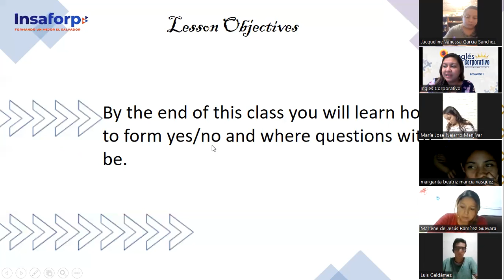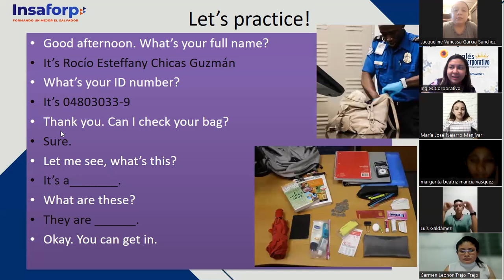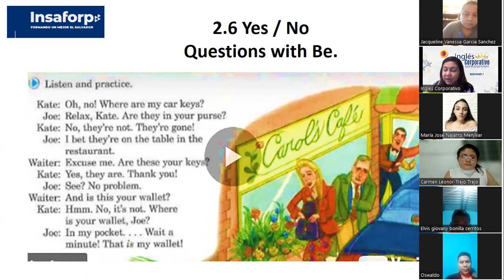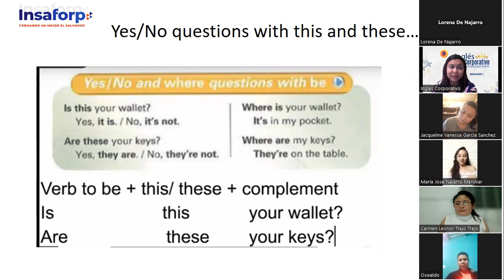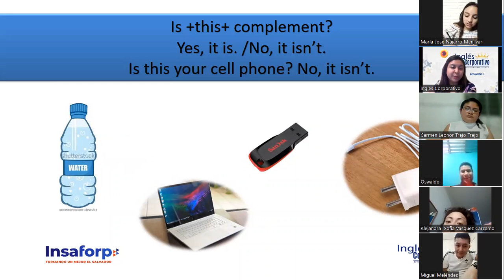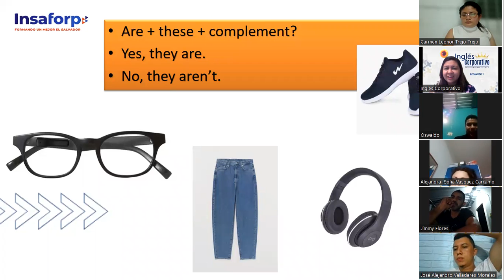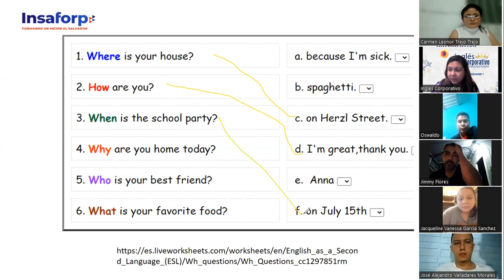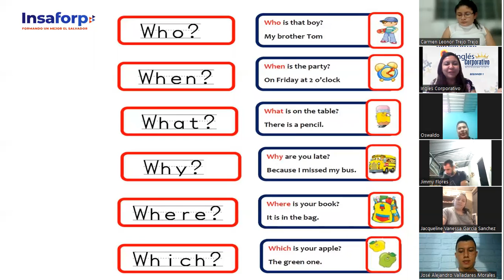Inglés Corporativo-08/11/22-P1-Wh questions with be